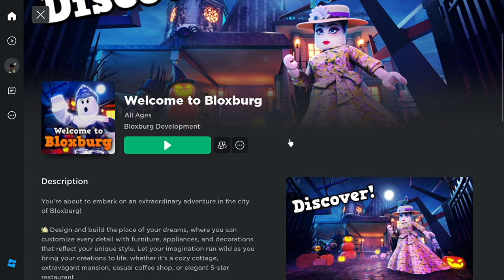ROBLOX| Bloxburg doesn't give a lot of nostalgia(Throw back Tuesday)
| Bloxburg doesn't give a lot of nostalgia, but(Throw back Tuesday)

Hi bros.
Note: Please be aware that this video may contain flashing lights or visual effects that could potentially affect individuals with photosensitive epilepsy or other light-sensitive conditions. It's essential to watch at your own risk, especially if you are sensitive to flashing lights or similar visual stimuli.

Your safety and comfort are important to us, and we want everyone to have an enjoyable viewing experience. Please be cautious and consider refraining from watching this content if you have concerns about flashing lights affecting you negatively. Thank you for your understanding and for choosing to watch responsibly.